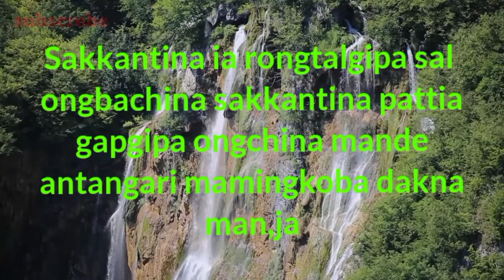Sakkantina ia rongtalgipa sal ongchingna